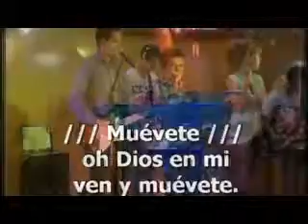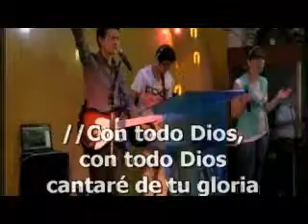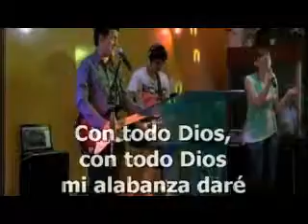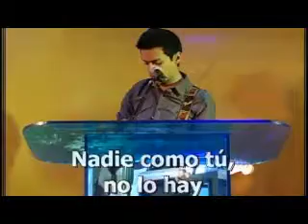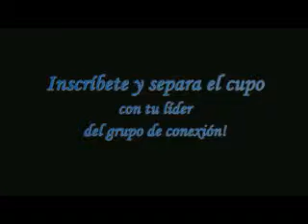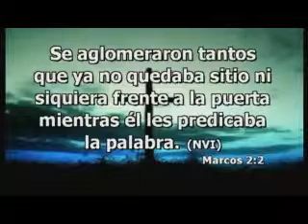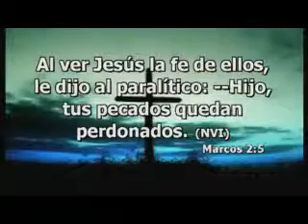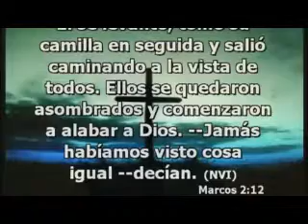Predica Julio 6 de 2014 Jesús y el Paralítico